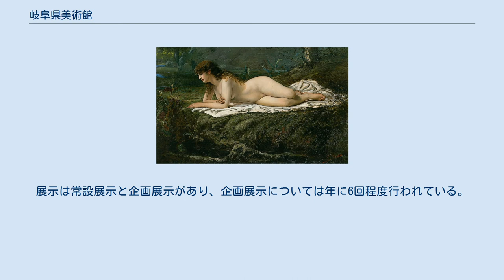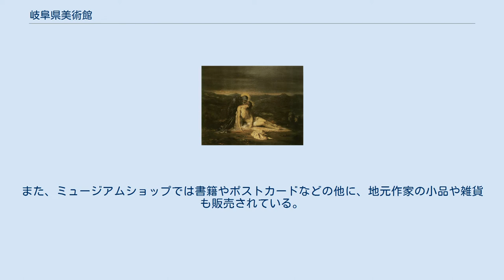岐阜県美術館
実習棟 庭園 山本芳翠『裸婦』1880年頃 山本芳翠『浦島図』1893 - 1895年頃 ギュスターヴ・モロー『ピエタ』1854年 岐阜県美術館（ぎふけんびじゅつかん、Museum of Fine Arts,GIFU）は、岐阜県が運営している公立の美術館である。
 1982年（昭和57年）11月開館。
中部建築賞受賞。
 岐阜県出身者やゆかりのある画家（大橋翠石、川合玉堂など）・芸術家の作品を多数収蔵する一方、オディロン・ルドンの作品「眼を閉じて」、「あずまやの下の二人の女」などを多数収蔵している。
展示は常設展示と企画展示があり、企画展示については年に6回程度行われている。
 庭内には幾多のモニュメントが展示してあり、鑑賞しながら散策することができる。
また、ミュージアムショップでは書籍やポストカードなどの他に、地元作家の小品や雑貨も販売されている。
2010年（平成22年）から展示室の増築工事が行われ、2012年（平成24年）1月にリニューアルオープンした。
 大規模改修工事のため、2018年（平成30年）11月4日から休館し、2019年（令和元年）11月3日にリニューアルオープンした。